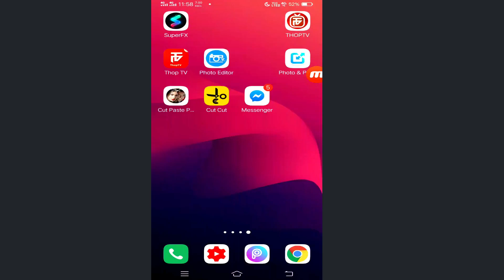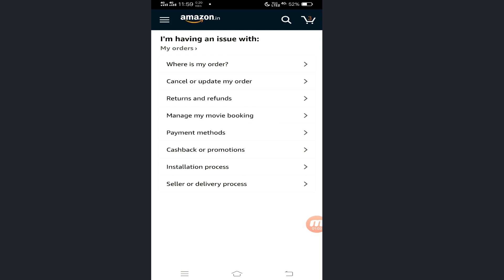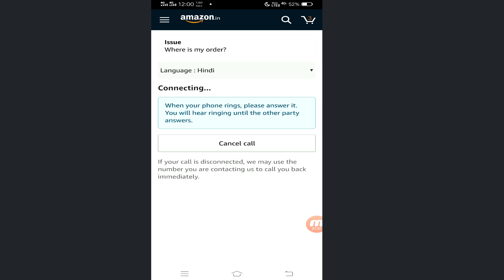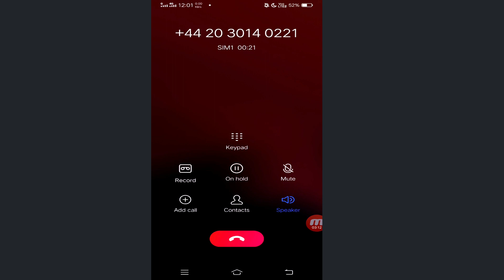amazon refund trick 2020, amazon replacement process 2020, flipkart refund process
Hello Guys
In this video I'll explain you how to replacement and refund your products quickly in 2020 from amazon.
More information watch video in HINDI

CAMERA Canon
CAMERA Tripod
Green Screen
Green Screen Stand Kit
White Umbrella 100cm
Umbrella Flash Light Stand
Single PVC light Holder
Mobile Tripod
Mobile Selfie Stick

📼About of this channel " Well Tech "is a YouTube channel where you will find tech tricks unboxing reviews & Youtube tips videos in Hindi